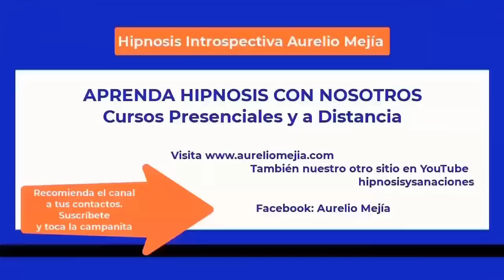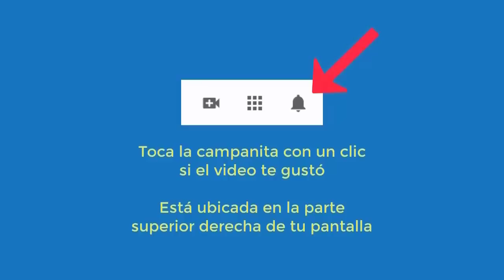5610 Aurelio Mejia hipnosis. INTERESANTE vidas pasadas indígena inca al que mató el hermano, pirámid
Hipnosis introspectiva por Aurelio Mejía. 5610 Aurelio Mejia hipnosis. INTERESANTE vidas pasadas indígena inca al que mató el hermano, pirámides, me llamo Zen. Medellín, Colombia. 2 octubre 2014.
ÚLTIMA OPORTUNIDAD... CURSO HIPNOSIS EN GUAYAQUIL, ECUADOR, 15 al 18 de junio 2023.